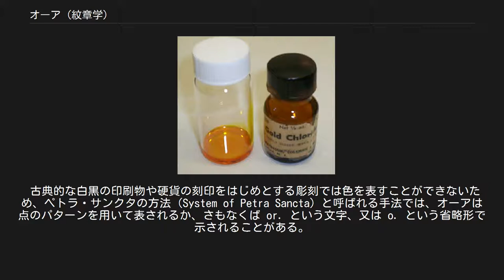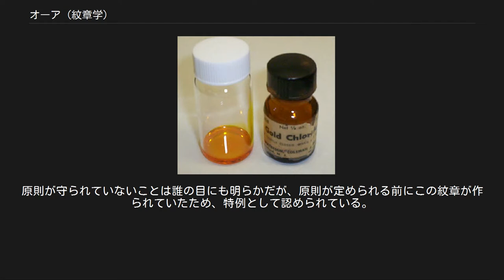オーア (紋章学)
ヘラルディック・ティンクチャー
左半分が色彩による表現。
右半分がペトラ・サンクタの手法による表現。
 オーア（英: 仏: 古仏: Or）は、紋章学における金色を表すティンクチャーであり、「金属色 (metals) 」と呼ばれる種類のティンクチャーに属する。
なお、ティンクチャーとは紋章学における紋様の要素である原色・金属色・毛皮模様の総称である。
オーアは、極めて頻繁に黄色としても描かれ、通常黄色で金色を置き換え可能であると見なされている。
 古典的な白黒の印刷物や硬貨の刻印をはじめとする彫刻では色を表すことができないため、ペトラ・サンクタの方法 (System of Petra Sancta) と呼ばれる手法では、オーアは点のパターンを用いて表されるか、さもなくば or. という文字、又は o. という省略形で示されることがある。
 オーアという言葉は、元素記号の「 Au 」と同様にラテン語で「金」を意味する aurum に由来する。
これが古フランス語（資料によっては中期フランス語）に取り入れられ、その後中英語にも取り入れられた。
 紋章記述の中で時折「ゴールド」が「オーア」の代わりに使われているが、これは紋章記述の中で Or という言葉が繰り返されるのを防ぐためか、その紋章記述が最初に書きとめられた時にこの代用が流行していたためか、あるいは当時の紋章官によって好まれたためかのいずれかの理由によるものと考えられている。
オーアは接続詞の「or」と混同しないために頭文字が大文字でつづられていることも頻繁にある。
 オーアは、次のものを表現するとされる。
 （参考）塩化金(III) 溶液。
黄色というよりも濃いオレンジ色をしている 歴史上のいくつかの紋章ではオーアの表現において金箔が用いられていたこともあり、オーアを適用すべき盾の部分に貼り付けられていた。
しかし、この金箔を貼った部分は、何百年という時間を経るうちに変色し、赤みを帯びてくる。
その結果、元々はオーアを意図していた領域であったのか、元から原色のギュールズやテニーを意図していた領域であったのかを識別することが困難になることがある。
このような状況では、オーアは通常、原色の隣りの領域に適用されているので、金箔が赤くなることで原色の隣りに更に原色である赤や橙があるように見えてしまい、ティンクチャーの原則に違反しているように見誤らせてしまう。
紋章学では、戦場で個人を特定するという当初の目的から遠くからでも見分けられる視認性が重視されており、視認性を低下させる原色の隣りに原色又は金属色の隣りに金属色という配置は原則として禁じられている。
 有名な違反[編集] エルサレム王の紋章 金属色に金属色を重ねてはならないという原則が守られていない例を右に示す。
これはエルサレム王の紋章だが、銀地（アージェント）に金色（オーア）の十字が描かれている。
紋章学で必ずと言って良いほど引き合いに出される典型的で有名な違反である。
原則が守られていないことは誰の目にも明らかだが、原則が定められる前にこの紋章が作られていたため、特例として認められている。
原則はあるものの、紋章学ではこのような例外がいくつかある。
 ^ “or - Definitions from Dictionary.com” (英語). Dictionary.com. Lexico Publishing Group, LLC. 2008年1月6日閲覧。
 ^ a b 河渕慎一郎 (1996年10月20日). “TINCTURES” (日本語). 2007年12月30日閲覧。